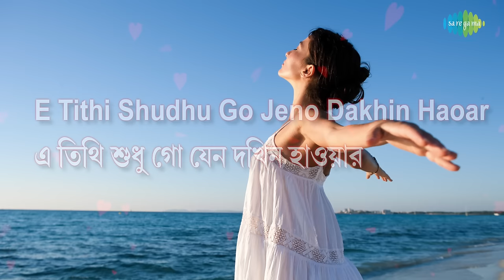E Shudhu Gaaner Din with Lyric | এ শুধু গানের দিন | Sandhya Mukherjee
It is originally a super hit Bengali Film song of Sandhya Mukherjee on happy romantic mood. Lyricist of this song is Gauriprasanna Mazumder and Robin Chatterjee is the music director who had composed this evergreen hit song for the super hit Bengali Film "PATHE HOLO DERI" in 1957. Now we are presenting this superhit sentimental song as a lyrical video to sing along and to make it more attractive with suitable colourful pictures to depict the mood and theme of this song. Hope you will like the new form of music video.

Song:E Shudhu Gaaner Din
Song: এ শুধু গানের দিন
Artiste : Sandhya Mukherjee
Music Director : Robin Chatterjee
Lyricist : Gauriprasanna Mazumder
Film : Pathe Holo Deri
Star Cast : Uttam Kumar & Suchitra Sen